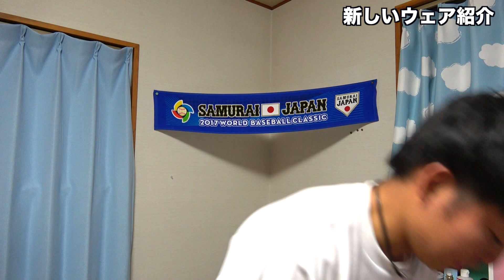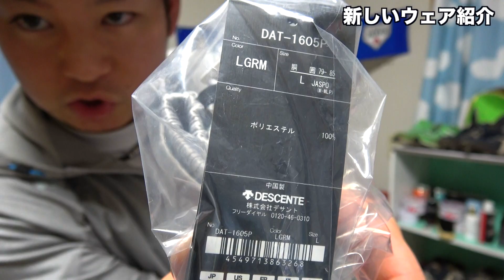【今なら半額】欲しかった商品が届きました。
買ったサイト

紹介コード（２５%オフ！）：MLGY-R2

どーも！